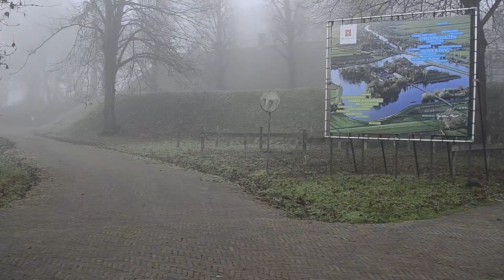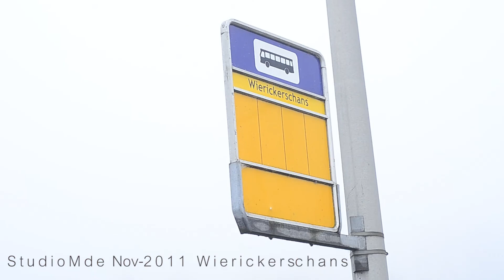The history of wierickerschans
After a short historic introduction of the age and the issues at hand ( the end of the dutch age, the 16the century). A compilation of one of the first fortifications of the "waterlinie" defending Holland from its foes. After the new 18th century "Waterlinie" its use was mainly as "kruithuis" the main armory of the dutch army till the 1990's